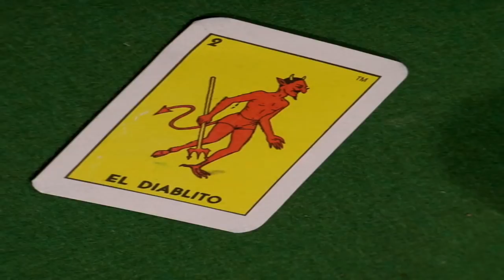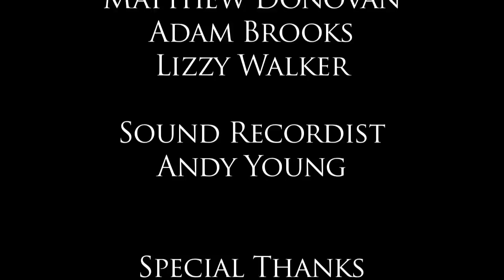Chronophasia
Filmed for a UT production class